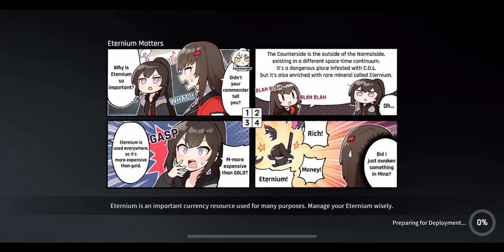CounterSide Ranked PVP match 348